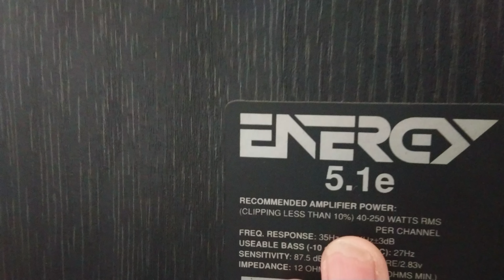Loa khủng ENERGY 5.1e 500wat giá 10 triệu 900k LH 091 116 9961